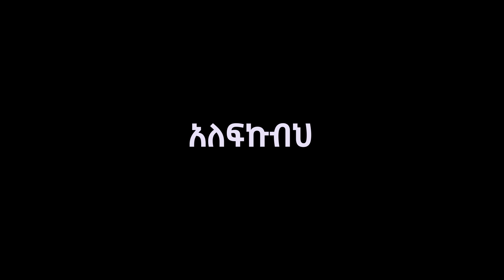አለፍኩብህ | Bishop Dawit | Pastor Tekeset |Paster Endale | 2021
Published Dec 31 ,2021
አለፍኩብህ New Official Video Clip 2021
Bishop Dawit Molalegn  Pastor Endale Woldegiorgis  Tekeste getnet
  Music Composition -Robel Endale
DIRECTOR -               MIKIAS KASSAHUN(MIKAS)
New Protestant Mezmure,  2021(Official Video)

አለፍኩብህ ማለፊያዬ
ድልድይ ሆነህ መሻገሪያዬ
ስንቱን ወጥመድ ሰበርክና
አበቃኸኝ ለምስጋና
ለምስጋና-3
ለዝማሬ3

እኔ እንኳን ብረሳ ሚያስታውሰኝ አለ
እየጎተጎተ አመስግን ርያለ
አመስግን እያለ አመስግን እያለ(Bishop Dawit)

በነፍሴ ዝዬ ስደክም
የሆንከኝ ብርታትና አቅም
በሚቃወሙኝ ፊት እንድፀና
አፌን እንድከፍት በምድጋና
ብርታት ጉልበቴ ኢየሱስ አንተ ነህ
አይጥልም ብሎ ልቤ  ያመነህ ልቤ ያመነህ

አባ አባ አባ አባ ልልህ
ውስጤ ፈልጎ ልፀልይ ወደ አንተ ድካም ሲይዘኝ እየጎተተ
ከላይ እስከታች ይታወቀኛል ስትሆን ብርታቴ
ሃይልን ልቀበል እጄን ዘርግቼ አያፍርም ፌቴ
አያፍርም ፊቴ-2

ድክም ይለኝና የውስጤን ለመግለጥ ባጣ ቋንቋ
ልቤን ስትደግፈው በአንተ እፅናናለው ስትመጣ
ከዚያማ እንዳልደከምኩ ሆኜ በረታለው
ከዚያማ የአፌ መክፈቻ ተመስገን ነው
አሁንም ይኸው በዜማ እላለው ብርታት ጉልበቴ
የማበርታትህ ሃይልህ ሲነካኝ ገብቶ እስከ አጥንቴ-2

በዚህ ዓለም ኑሮ በጏዳ ነገር ሃሳብ ተይዤ
ክፍቱን ቀዳዳ ስጥር ለመድፈን ብውል ተክዤ
ምን ቢበረታ ከጥግ ቢደርስ ገፍቶ ድካሜ
ከማታ አያልፍም ከእኔ ሲወሰድ ስትሆን አቅሜ
ስትሆን አቅሜ ( እንዳለ ወ/ጊዮርጊስ)